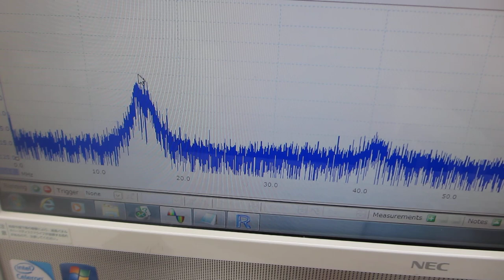圧電素子の調整技術－－超音波の伝搬特性を測定・解析・評価する技術の応用－－オリジナル超音波実験（超音波システム研究所）